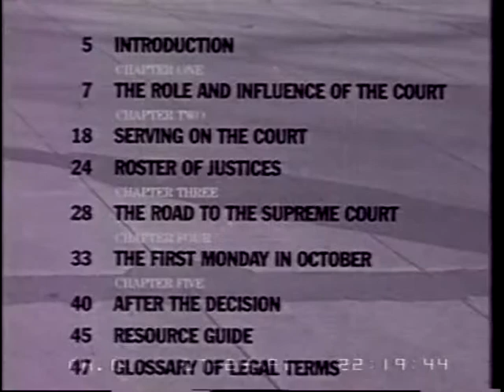Insurance Insolvencies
Insurance Insolvencies - 19725-1-DVD - House Energy and Commerce - 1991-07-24 - House Energy and Commerce Committee. Subcommittee on Commerce, Consumer Protection and Competitiveness. The committee heard testimony from insurance industry representatives on the reliability state-run insurance guarantee funds, which are intended to repay holders of insurance policies from insurance companies that go bankrupt. Witnesses included two elderly holders of insurance policies who lost money upon the financial failure of the companies with which they held policies. Currently, insurance policies are not protected by a federal insurance program in the manner of banks and savings and loans, but rather are covered by state operated insurance programs. Louisiana and Washington, DC, do not have insurance programs for failed insurance companies. Differences exist in coverage between state programs, and a report cited by Chairperson Collins stated that the collapse of a single large insurance company may eliminate the ability of a state run program to repay insurance policy holders. Filmed by C-SPAN. Non-commercial use only.